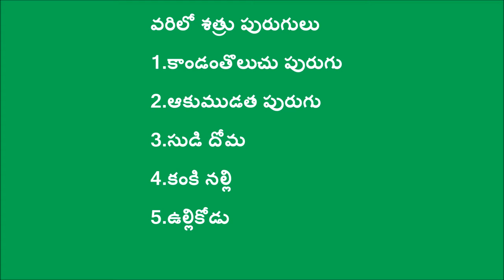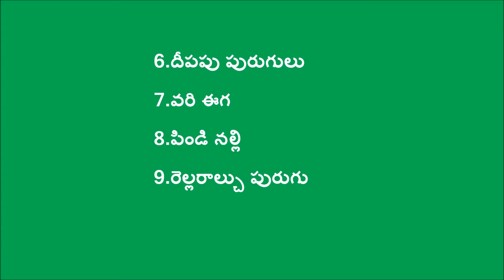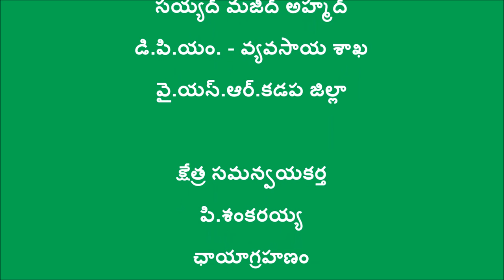Beneficial and harmful pests in paddy_DoAG&Digital Green_ Kadapa_A.P-October-2016